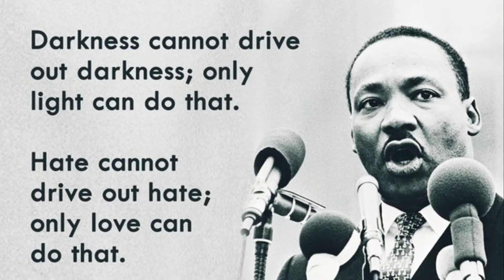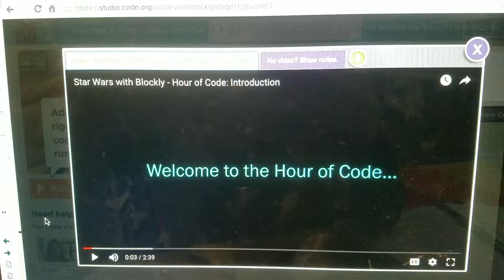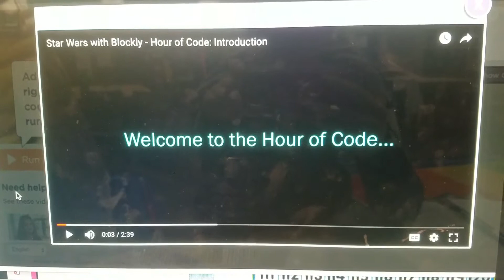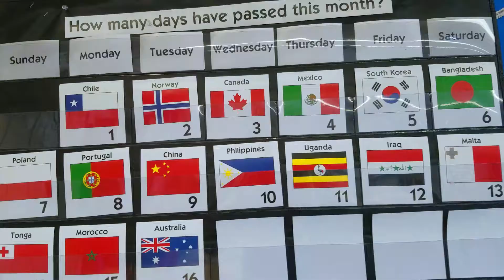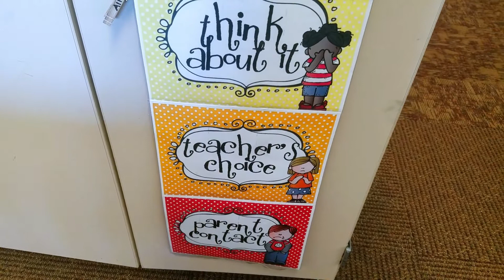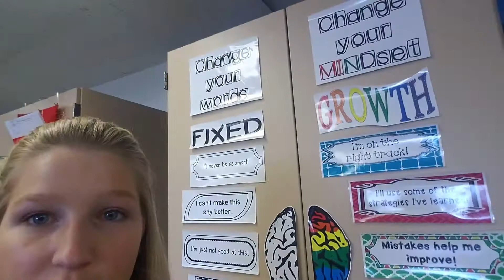BEHIND THE SCENES VIKINGS CHANT! | Substitute Week 19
These half days were fun and exciting!
The vikings won and all of us were excited for the upcoming game hoping they can bring home the win!